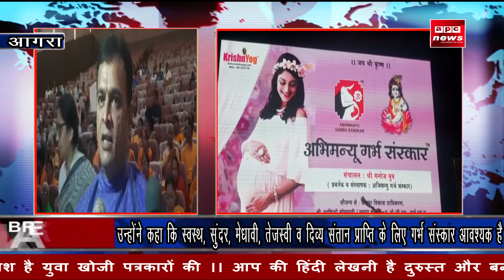|APC NEWS |AGRA|- |ADA|श्री अरबिंदो सोसायटी, |IMA| व |Agra obs and Gynecological Society| की नेक पहल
गर्भ में शिशु को माँ द्वारा जीवन जीने की कला का प्रशिक्षण है गर्भ संस्कार
एडीए, श्री अरबिंदो सोसायटी, आईएमए व आगरा ऑब्स एंड गायनिक सोसाइटी ने की नेक पहल
संयुक्त रूप से सूरसदन में लगवाई अभिमन्यु गर्भ संस्कार कार्यशाला
अभिमन्यु गर्भ संस्कार के संस्थापक व संचालक मनोज बुब व प्रिंस सरोज कुमार (पुणे) ने किया सम्बोधित
दोनों ने संयुक्त रूप से कार्यशाला को संबोधित करते हुए दी अहम जानकारी
उन्होने कहा कि गर्भ संस्कार, गर्भ में शिशु को माँ द्वारा जीवन जीने की कला का प्रशिक्षण है
जो माँ के अंतर्मन से शिशु के अंतर्मन में स्थापित होता है
एडीए उपाध्यक्ष डॉ. राजेंद्र पेंसिया ने भी बढ़ायी कार्यक्रम की शोभा
उन्होंने कहा कि बच्चा पूरे जीवन काल का 80 फीसदी माँ के गर्भ में सीखता है।
श्री अरबिंदो सोसायटी (आगरा शाखा) की चेयर पर्सन डॉ. सुनीता गर्ग ने भी रखी बात
उन्होंने कहा कि स्वस्थ, सुंदर, मेधावी, तेजस्वी व दिव्य संतान प्राप्ति के लिए गर्भ संस्कार आवश्यक है
आईएमए के पूर्व अध्यक्ष डॉ. डीवी शर्मा, आगरा ऑब्स एंड गायनिक सोसाइटी के पूर्व अध्यक्ष डॉ. अनुपम गुप्ता व
अविनाश पांडे, राकेश गर्ग, मुकेश जैन, मीता जैन, प्रशांत जैन, सुधीर नारायण के अलावा
घनश्याम देवांगन, संजय गोयल व फिल्म डायरेक्टर नारायण सिंह चौहान आदि रहे मौजूद